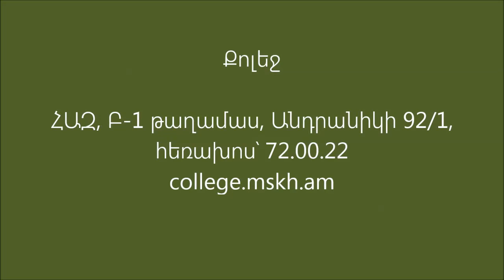Շրխկան նվագարանները Քոլեջի նախակրթարանում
Պատրաստում ենք շրխկան նվագարան